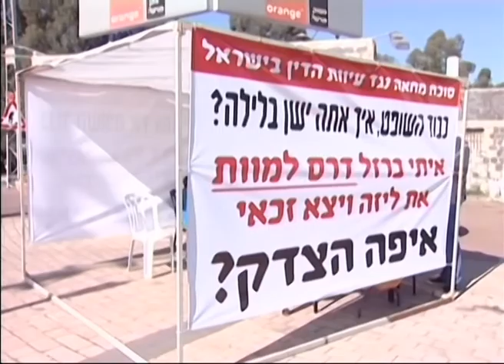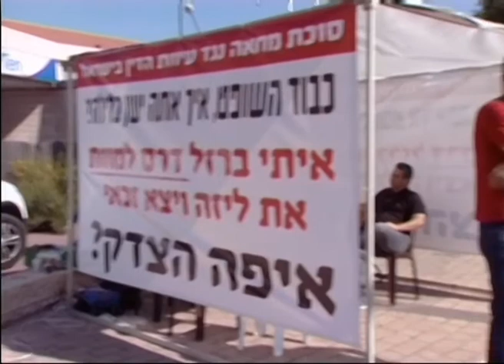משפחת כרסנטי לא מוותרת: עתירה לבג"צ נגד העונש